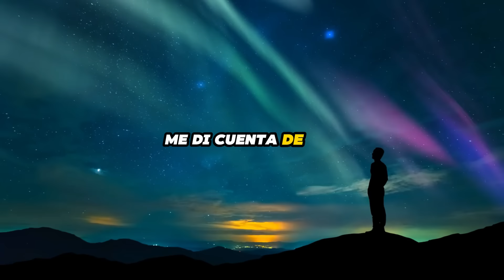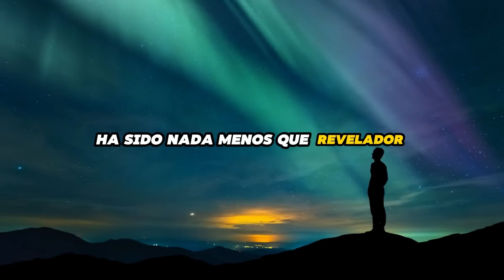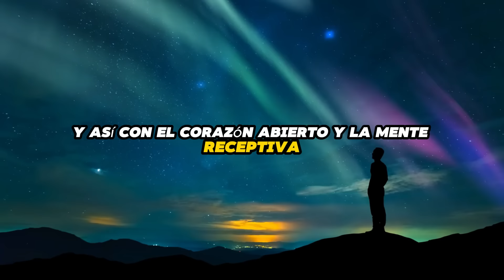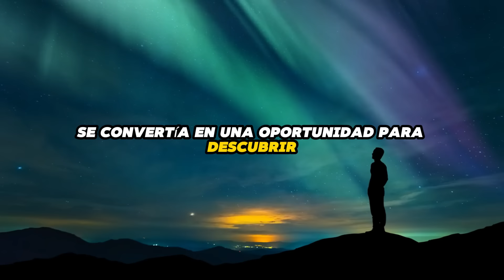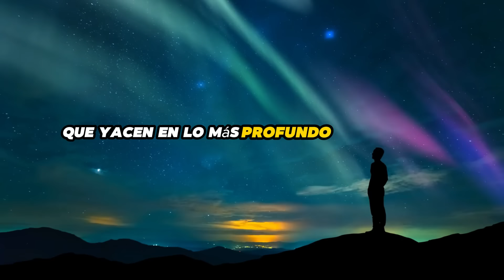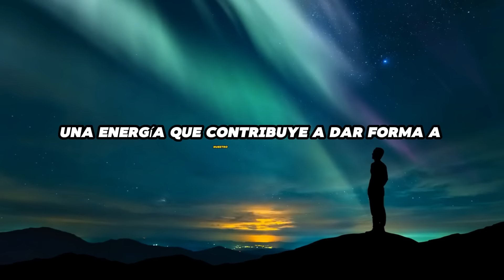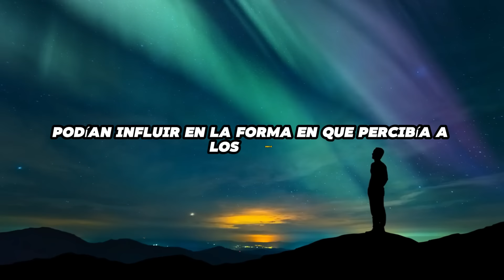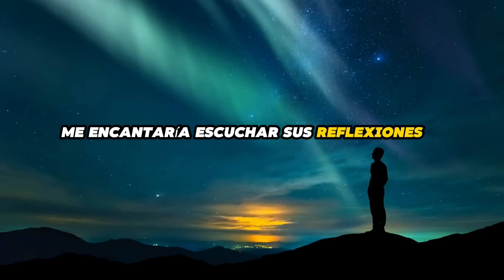ASÍ DESCUBRÍ COMO PIENSAN LOS DEMÁS, ESTO CAMBIÓ MI VISIÓN DE LA VIDA | NEVILLE GODDARD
¡Descubre el increíble viaje de autodescubrimiento conmigo mientras exploramos las enseñanzas transformadoras de Neville Goddard! En este fascinante video, desentrañaré los secretos detrás de cómo piensan los demás y cómo esta revelación ha impactado profundamente mi percepción de la vida. Acompáñame en este viaje de conocimiento y expansión mental.

En este vídeo, compartiré:

Claves fundamentales para comprender la mente humana según Neville Goddard.
Ejemplos reveladores de cómo los pensamientos moldean nuestras experiencias y realidades.
Estrategias prácticas para aplicar estos conceptos en tu propia vida y alcanzar tus metas.
Historias inspiradoras de personas que han transformado sus vidas mediante el poder de la mentalidad.
¡No te pierdas esta oportunidad de transformación personal! Haz clic para ver el video completo y desbloquear el potencial ilimitado de tu mente. ¡Prepárate para cambiar tu perspectiva y alcanzar nuevas alturas de éxito y felicidad!